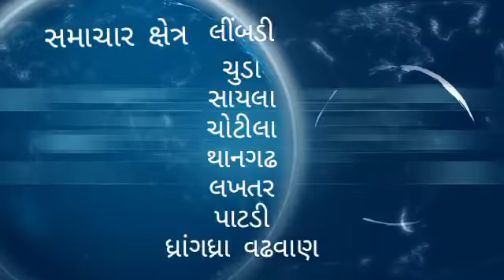ચુડા મામલતદારે અનુરોધ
કોરોના વાયરસથી મૃત્યુ પામેલા મૃતકોના વારસદારોને સરકાર તરફથી જે સહાય મળે તે અંગે ચુડા મામલતદારે અનુરોધ કર્યો.
કોરોનામાં ચુડા શહેર તેમજ તાલુકાના લોકો મૃત્યુ પામેલા 36 લોકોના વારસદારોને સહાય ચુડા મામલતદાર કચેરીએ ચુકવવામાં આવી.
ગુજરાત રાજ્ય સરકાર દ્વારા ચુડા શહેર તેમજ તાલુકા સહિત ગુજરાત ભરમાં કોરોના વાયરસથી મૃત્યુ પામેલા મૃતકોના વારસદારોને ડીઝાસ્ટર રિલીફ ફંડમાંથી 50 હજારની સહાયનો લાભ લેવા ઓનલાઈન અરજી કરવા અનુરોધ કર્યો.
સુરેન્દ્રનગર જિલ્લા માં વસ્તા નાગરિકો રાજ્ય સરકારની યોજનાનો અને સહાયનો લાભ લેવા ઈચ્છતા અરજદારો સુરેન્દ્રનગર જિલ્લામાં અને દરેક તાલુકામાં આવેલ મામલતદાર કચેરી અને કલેકટર કચેરી ખાતે રૂબરૂ ઓફલાઈન અરજી કરી શકશે.
સુરેન્દ્રનગર જિલ્લામાં અને ગુજરાત રાજ્યમાં વિશવભરની કોરોનાની મહામારીમાં કોરોના વાયરસથી મૃત્યુ પામેલા મૃતકના પરિવારજનોને રાજ્ય સરકાર દ્વારા સ્ટેટ ડિઝાસ્ટર રીલીફ ફંડમાંથી રૂ. 50 હજારની આર્થિક સહાય મેળવવા માટે કોરોનામાં મૃત્યુ પામેલા મૃતકના વારસદારોને રાજ્ય સરકારની આ યોજનાનો લાભ લેવા હવે ઓનલાઈન અરજી પણ કરી શકશે. તેમજ ઓનલાઈન અરજી કરવા માટે કોરોના મૃતકોના વારસદારોને સહાય ફોર્મ ઓનલાઈન એપ લીંક ઉપર આપવામાં આવ્યું છે. આ લીંક દ્વારા ઓનલાઈન ફોર્મ ભરી સહાયનો લાભ મૃતકના પરિવારજનો લઈ શકે તેવી સુવિધા રાજ્ય સરકાર દ્વારા ઉપલબ્ધ કરવામાં આવી છે. આ ઓનલાઈન અરજી માટે અરજદારોને આપેલ લીંક નો ઉપયોગ કરી cov19_login.aspx પોર્ટલ ઉપર લોગ - ઇન કરીને સંપૂર્ણ વિગતો ભરીને સબમીટ કરવાનું રહેશે. આ પોર્ટલ ઉપર મોબાઈલ કે કોમ્પ્યુટરથી ઓટીપી જનરેટ કરી, RTPCR ટેસ્ટ, રેપિડ એન્ટિજન ટેસ્ટ, મોલેક્યુલકર ટેસ્ટ , કોવિડ -૧૯ ની તબીબી સારવાર નિદાનના આધારની નકલ અને ફોર્મ 4 અથવા ફોર્મ 4 એ માંથી કોઈપણ એક પુરાવો અપલોડ કરી અરજી કરવાની રહેશે. આ સિવાય મૃતકના મરણ પ્રમાણપત્રની નકલ, અને વારસદારોનું સોગંદનામું તેમજ સહાય મેળવનાર વારસદારની બેંક પાસબૂક અને ક્રોસચેકની નકલ જેવા ડોક્યુમેન્ટ અપલોડ કરવાના રહેશે. આ ઉપરાંત સબંધિત ચુડા તાલુકા લેવલે મામલતદાર કચેરી ખાતે પણ રૂબરૂ ઓફલાઈન અરજી અરજદારો કરી શકશે. અને આ અંગે વધુ માહિતી મેળવવા માટે સંબંધિત ચુડા મામલતદાર કચેરીનો સંપર્ક કરવા વધુમાં જણાવવામાં આવ્યું છે.